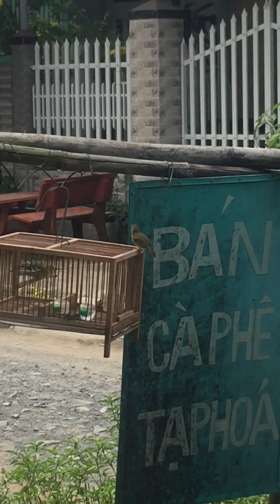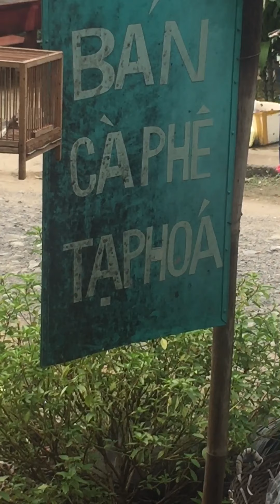Thử lửa chim sâu xanh mồi để chuẩn bị lên đường